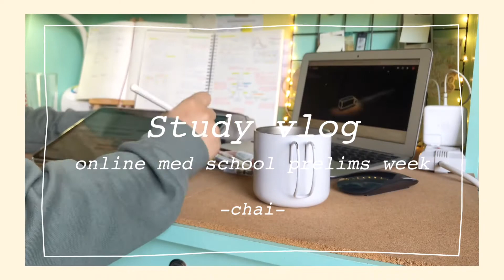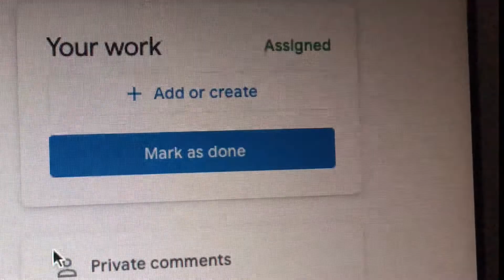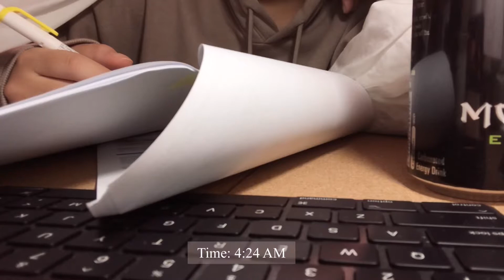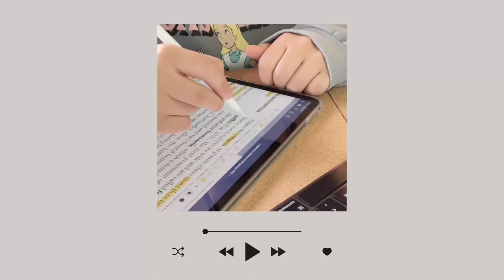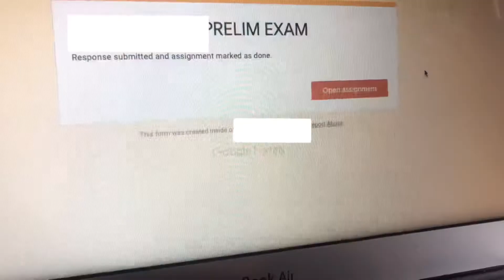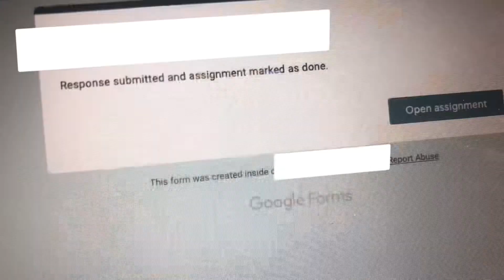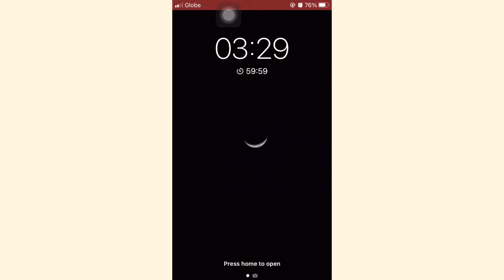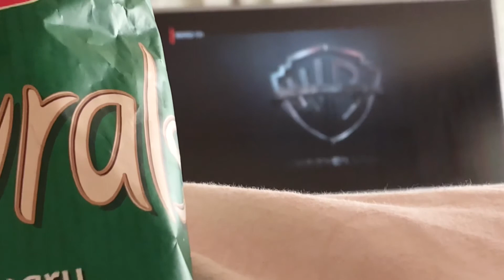Study vlog - Prelims week (online med school) // nothing to do but study 😭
Hello everyone! Thank you so much for dropping by ✨

I am a half Filipino and half Japanese med student from the Philippines. I was born and raised here in the Philippines but I used to visit Japan every year (until the pandemic happened 😢). I am currently a first-year medical student. I hope this video can motivate as much as many people ❤️